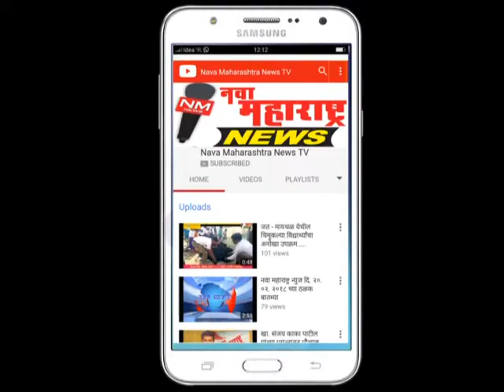इचलकरंजी : टाळे ठोकलेल्या बेकायदा गाळ्यावरून नगरपालिकेत गोंधळ :नवा महाराष्ट्र न्यूज